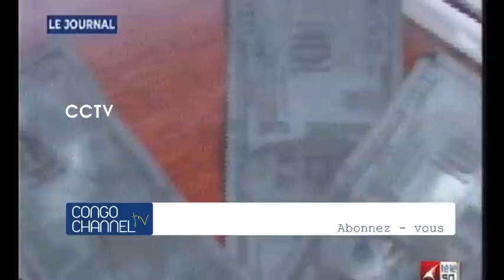Eyindiii FATSHI face à FAYULU na église Pasteur akaboli bango